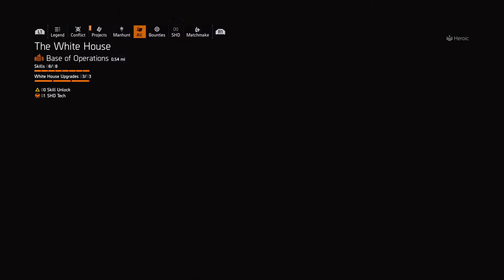Tom Clancy's The Division® 2_20200705090225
Eclipse skill build,with wyvern mask and holster